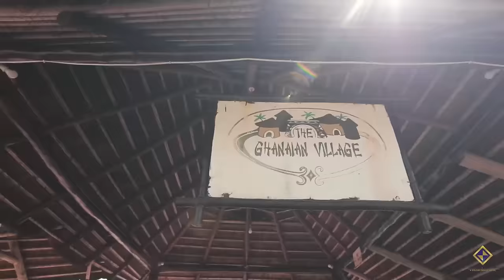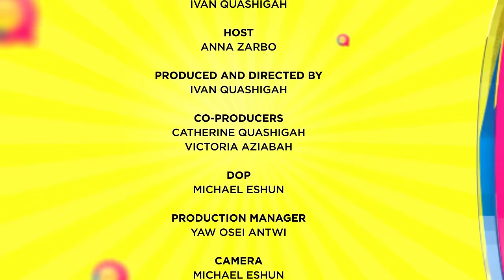HONESTLY SPEAKING EP4 - THINGS GOT REAL WITH QUEEN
This is the forth episode of Honestly Speaking with our guest Aba Dadson who acted as Queen in YOLO Series.